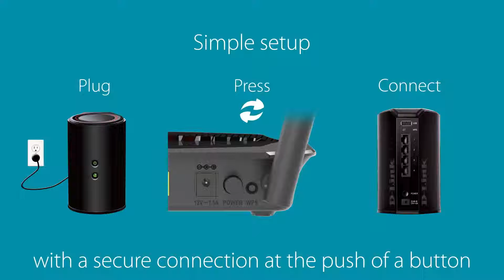D-Link - DAP-1650 AC1200 Wi-Fi Range Extender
The AC1200 Wi-Fi Range Extender (DAP-1650) is the ideal solution for improving the coverage and signal strength of any wireless network.